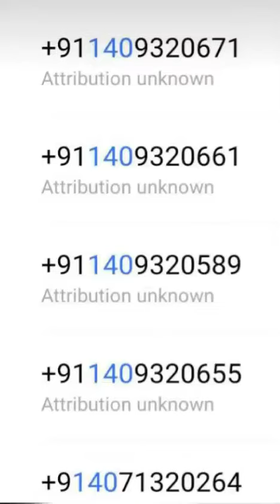अपना बैंक बैलेंस बचाने के लिए apna bank balance bachane ke liye yah video jarur dekhen?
apna bank balance bachane ke liye yah video jarur dekhen is tarah ke numberon se bachkar rahe call receive na Karen a video jyada se jyada share